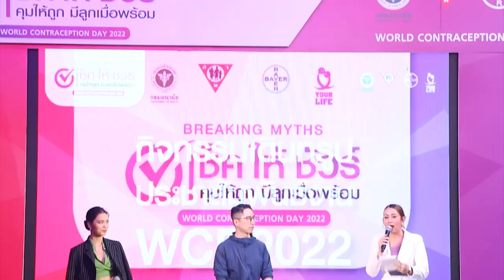Channel8Thailand กรมอนามัย - สวท - ไบเออร์ไทย จับมือผนึกกำลังเดินเครื่องแก้ปัญหาท้องไม่พร้อม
✅กรมอนามัย - สวท - ไบเออร์ไทย จับมือผนึกกำลังเดินเครื่องแก้ปัญหาท้องไม่พร้อม
โปรโมทแคมเปญ เช็คให้ชัวร์ คุมให้ถูก มีลูกเมื่อพร้อม ในวันคุมกำเนิดโลก

กรมอนามัย กระทรวงสาธารณสุข ร่วมกับ สมาคมวางแผนครอบครัวแห่งประเทศไทย ในพระราชูปถัมภ์สมเด็จพระศรีนครินทราบรมราชชนนี (สวท) และบริษัท ไบเออร์ไทย จำกัด จัดงานแถลงข่าวเนื่องในวันคุมกำเนิดโลก 2565 (World Contraception Day 2022) ซึ่งตรงกับวันที่ 26 กันยายนของทุกปี ที่สยามสแควร์ ภายใต้แคมเปญรณรงค์ เช็คให้ชัวร์ คุมให้ถูก มีลูกเมื่อพร้อม (Breaking Myths) เจาะกลุ่มวัยรุ่น สร้างการตระหนักรู้ความสำคัญของการคุมกำเนิด เพื่อให้สามารถวางแผนอนาคต และการดำเนินชีวิตที่มีคุณภาพ
ตั้งเป้าลดปัญหาการตั้งครรภ์ไม่พึงประสงค์ในประเทศไทย

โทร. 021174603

4 Ku-band @ 54 MHz
24 Ku-band @ 27 MHz

Downlink Information:
NAT TV 1 and 2
Transponder: 22
Frequency: 12090
Symbol Rate: 20000
FEC: 3/4

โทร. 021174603